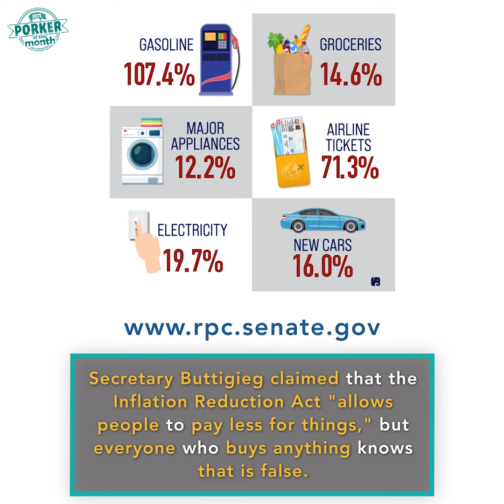CAGW Names Transportation Secretary Pete Buttigieg November 2022 Porker of the Month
CAGW named Transportation Secretary Pete Buttigieg (D) our November 2022 Porker of the Month for falsely claiming that Democrats should not be blamed for inflation.